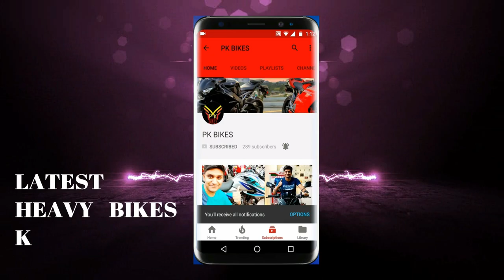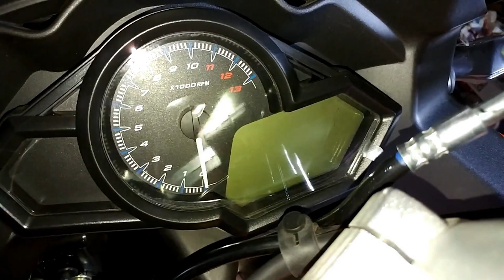United Autos Launch New Model 2020 Valentino 350cc Dual Cylinder Full Review On Pk Bikes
United Autos, Circular Road Near Thana Waris khan Rawalpindi
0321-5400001